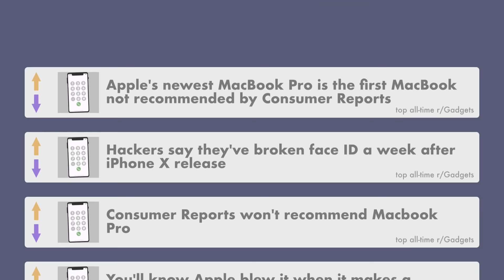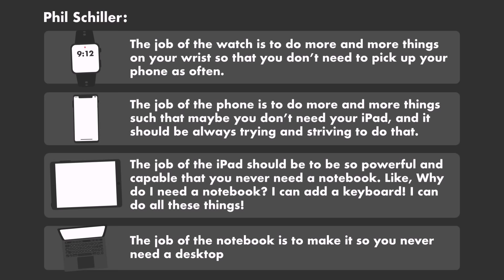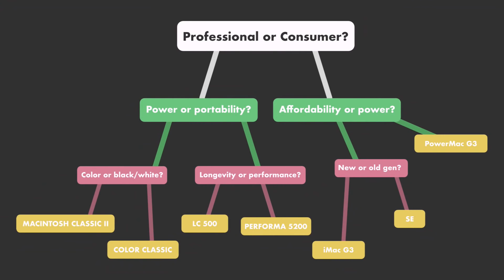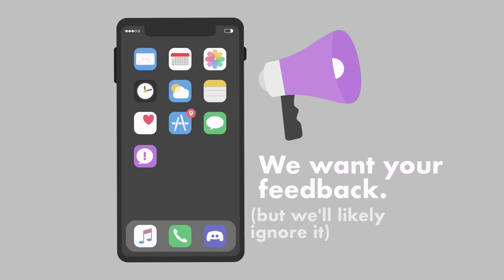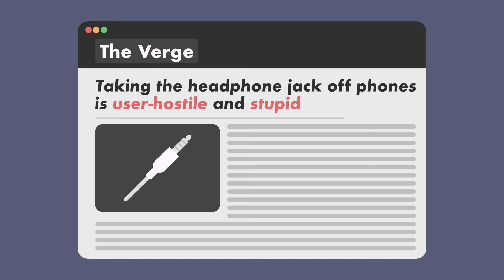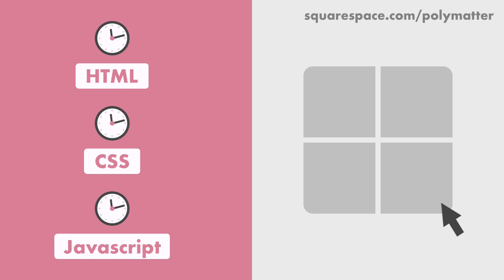The Grand Theory of Apple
You can hate Apple’s philosophy, think they’re overpriced, and disagree with every decision they make, but their decisions are perfectly calculated as part of a grand strategy.

Special thanks to Neil Cybart who was a big inspiration for this video. This article in particular
If you like to follow Apple news and analysis, Above Avalon is the place to do it (and his podcast is great too)

### Sources ###